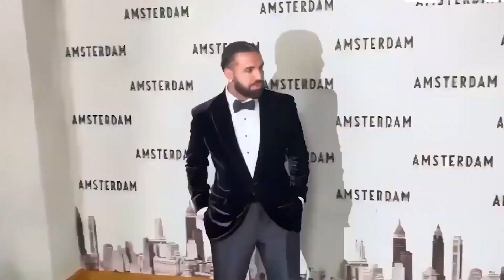Celebrities With SHOCKING Ties To Criminal Cases..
Welcome back to Celebrity Oasis, today on the channel we're going to be talking about Celebrities With SHOCKING Ties To Criminal Cases.. if you're excited to learn more about this then make sure you watch the whole way through because you don't want to miss the details we have for you!